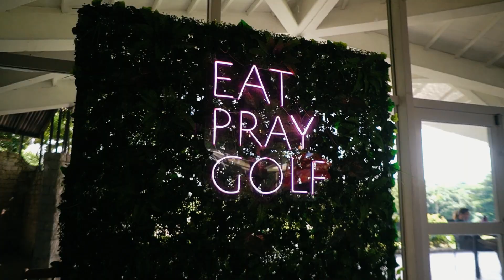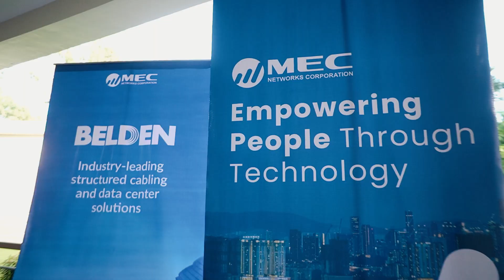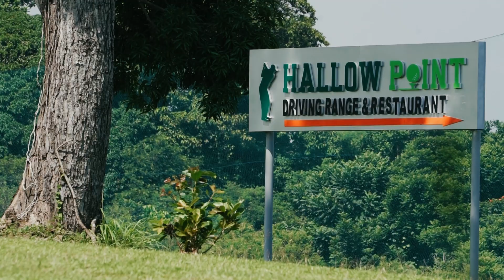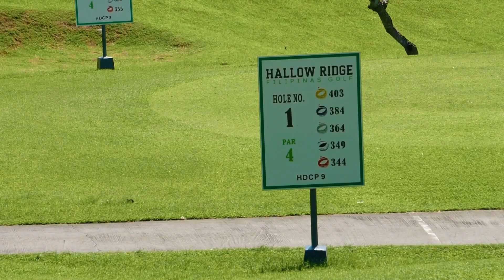Rotary Club of Muntinlupa Business District and RCM Golf Cup | Joki Productions